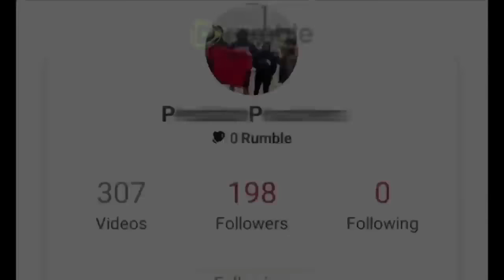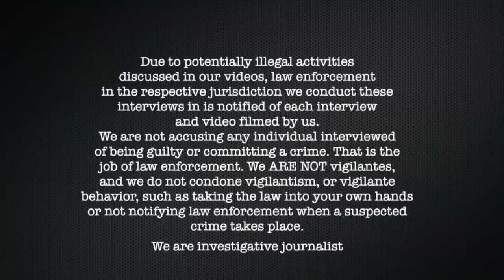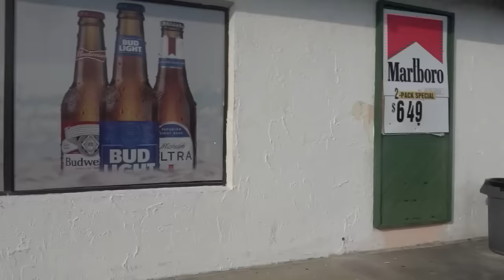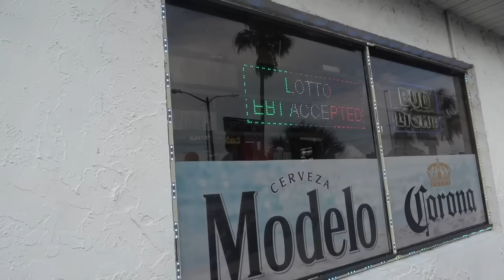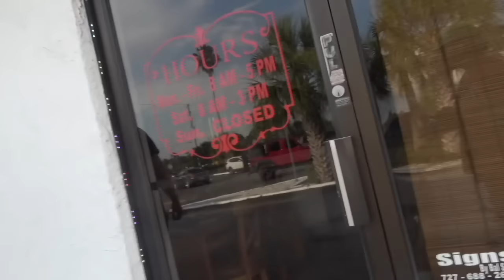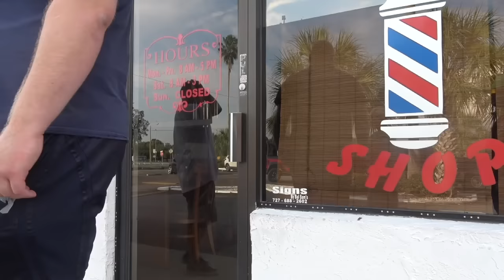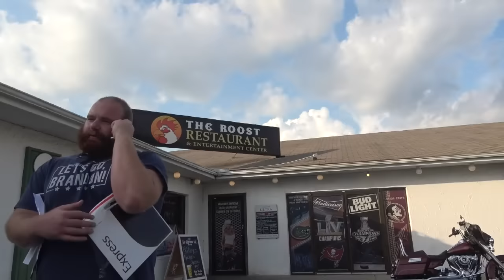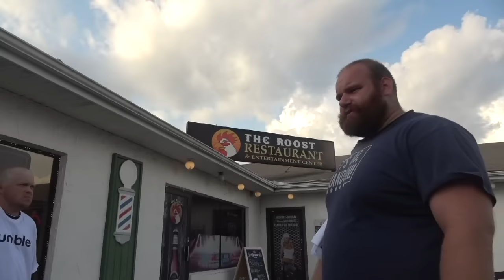Pred went after a 5 Yaer OId.. Parents Then Disown Him On the Spot! ARRESTED (Pasco Co FL)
00:00 Intro
4:00 Video
2:02:00 Law Enforcement Presence